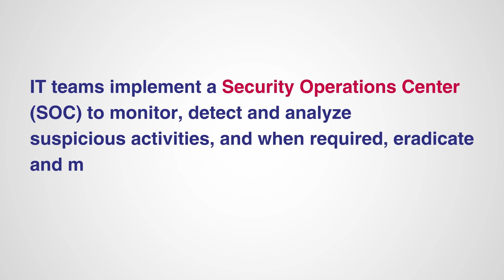Cybersecurity - In Real Life (Season 3 episode 1 - SOC)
Have you ever wondered what our IT teams are handling, besides fixing bugs, and helping with everyday incidents? To get a deeper view on how cybersecurity matters are handled, lets meet your IT teams and get to know their activities better!